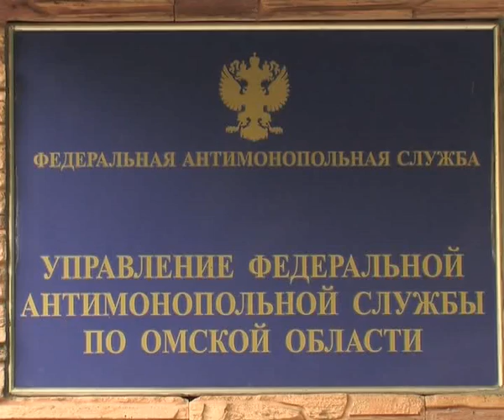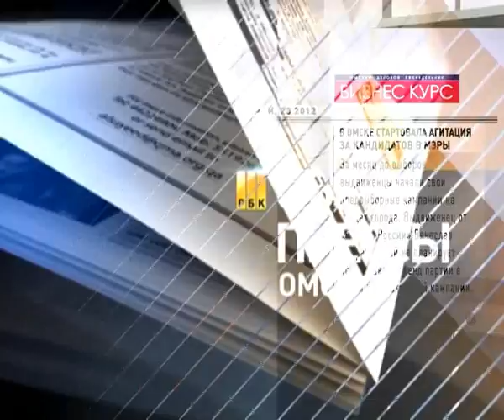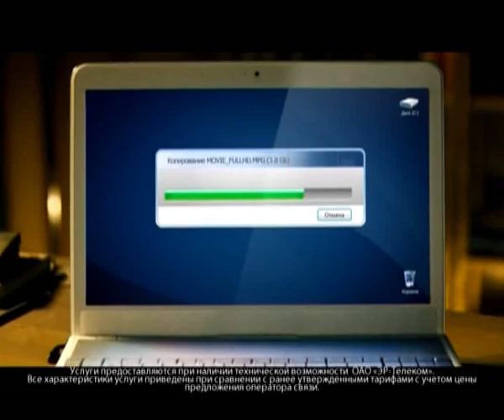НДС 23.05.12 Новости, обзор прессы